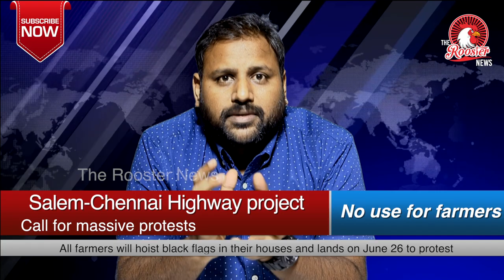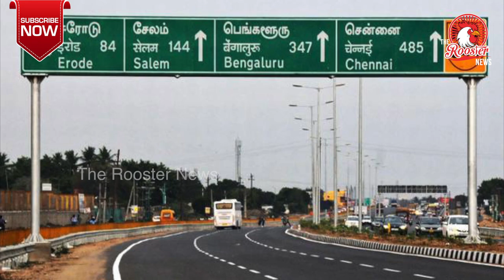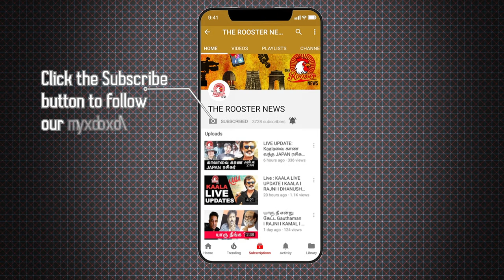Salem to Chennai Express Highway I NITIN GADKARI और EPS के कारनामे से सड़क पर आये लाखो किसान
Salem-Chennai Highway project: Farmers’ body accuse govt of imposing ‘undeclared emergency’, call for massive protests
On a day 24 farmers were arrested for opposing the eight-lane Salem-Chennai greenfield corridor, the Tamil Nadu Vivasaigal Sangam (TNVM) along with a collective of different farmers’ groups in the state gave a call to launch massive protests against the proposed project.

Accusing the state government of imposing an “undeclared emergency” in the state and illegally detaining villagers and farmers for opposing the project, state secretary of TNVM P Shanmugam said the farmers’ bodies have decided to throw away survey stones that have been installed for the project without their consent.